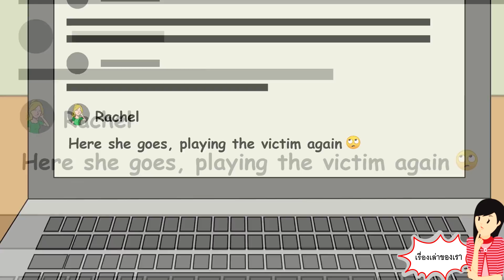นั่นเป็นเหตุผลที่ฉันรู้สึกโชคดีมากที่เป็นคนจน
คุณเคยคิดบ้างไหมว่าการเป็นคนที่ไม่มีสิทธิพิเศษสามารถกลายเป็นสิทธิพิเศษได้? แชนนอนพบและเลือกอาวุธนั้นเพื่อให้ได้สิ่งที่เธอต้องการ และไม่มีใครปฏิเสธเธอได้ แต่อย่างที่พวกเขาพูดเสมอว่า จงระวังสิ่งที่คุณต้องการ เกิดอะไรขึ้นกับแชนนอน? มาดูกัน!